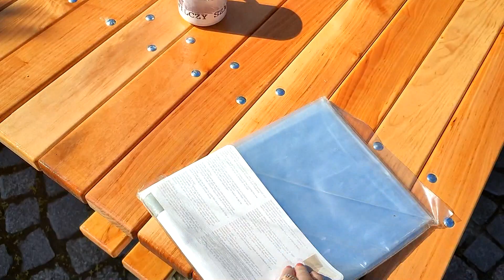ROBIMY ŁAWKI I STÓŁ NA TARAS